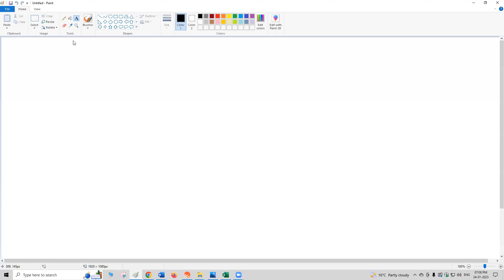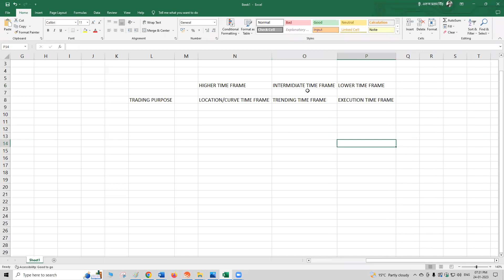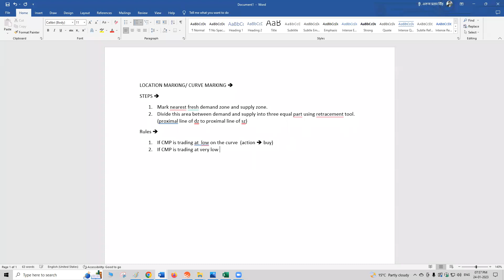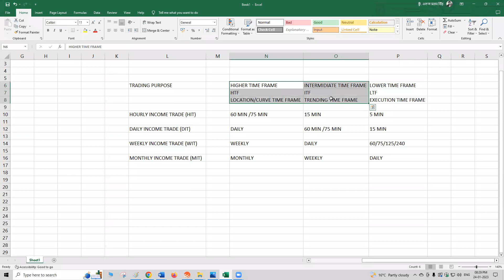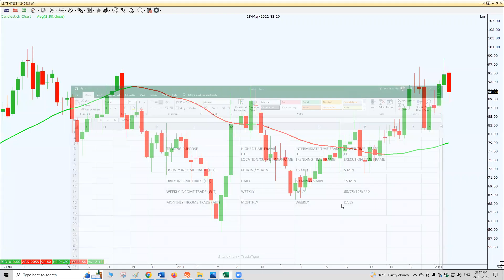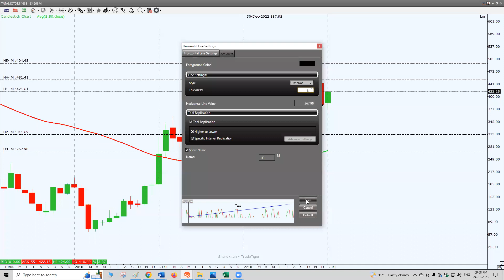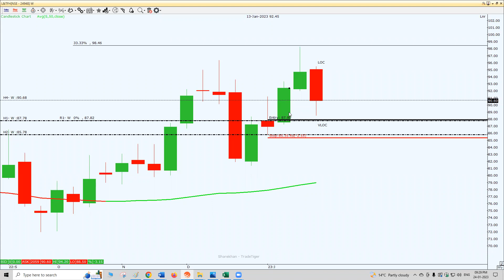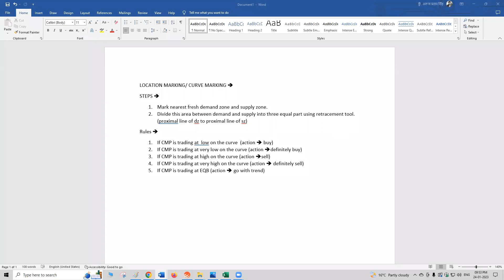Trading in the Zone Course 2023 Part 7